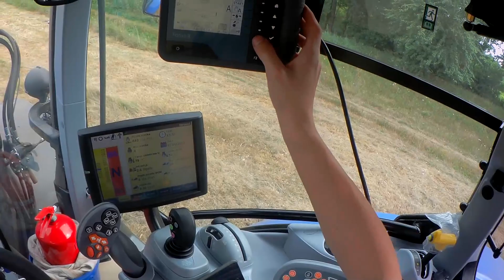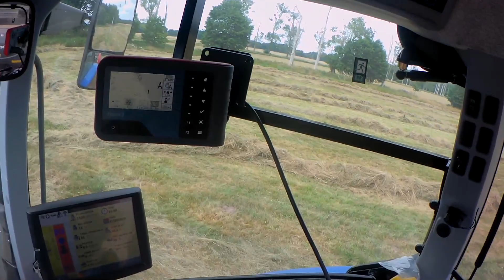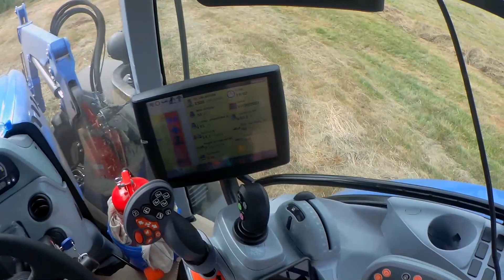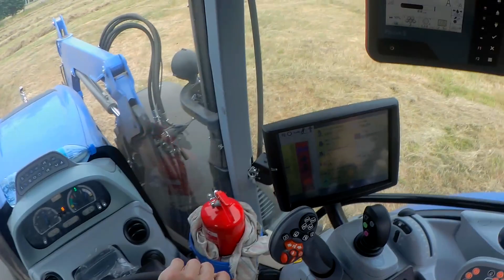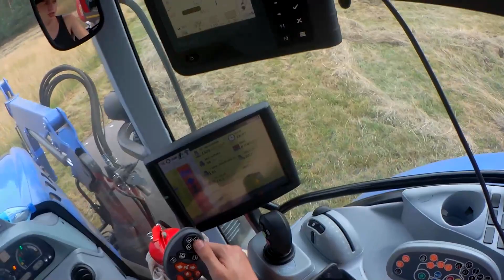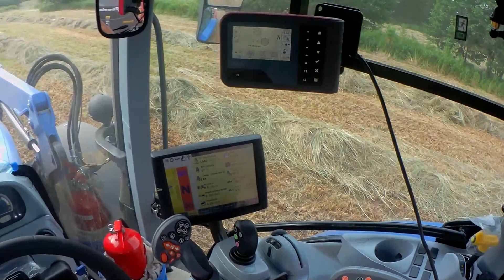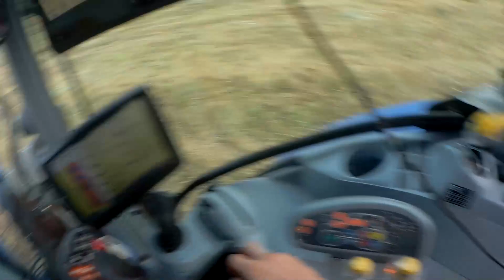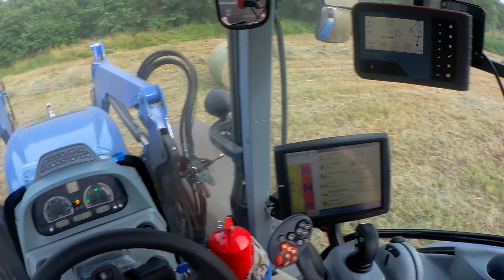#21 | Luźne pogadanki przy prasowaniu | NH T6.160 DC + KV 6716 | P.T Agro